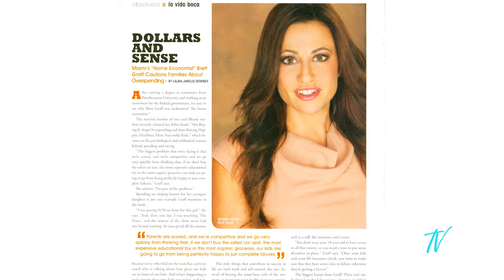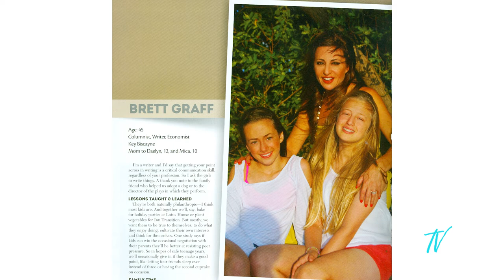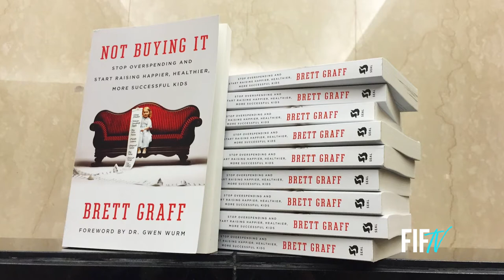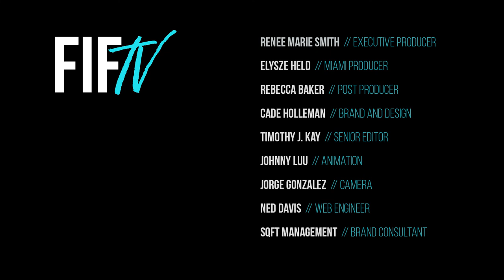Week #12 Brett Graff shares home economics tips with Renee Marie Smith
Author and economist Brett Graff shares how to manage home finances and still have it all